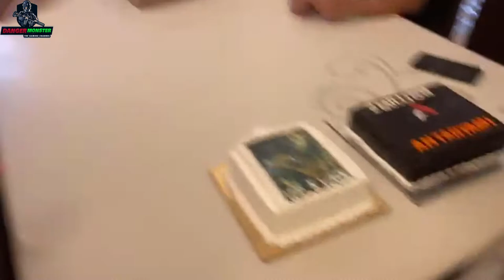5 Facts On Aantaryami And Antaryami Family | Antaryami Family Background | Antaryami Parents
5 Facts On Aantaryami And Antaryami Family | Antaryami Family Background !! Antaryami Family Background !! Antaryami Parents | 10 Facts You Didn't Know About Antaryami Gaming ft. Rishabh Verma(Hindi) | Episode-1